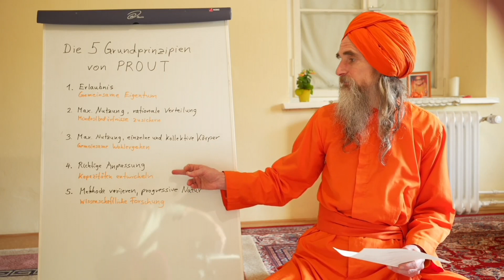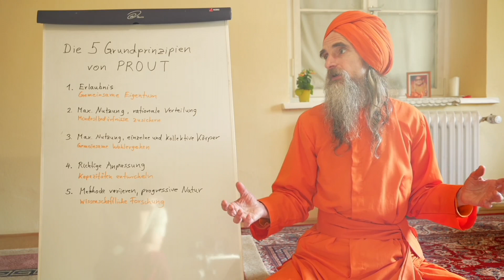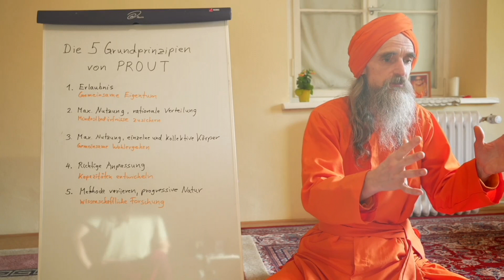Die 5 Grundprinzipien von PROUT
PROUT Studium: Die fundamentalen Prinzipien, die all den Konzepten zu Grunde liegen.

0:00 Die Entstehungsgeschichte von PROUT und die 5 Prinzipien in "Idee und Ideologie"
11:02 Das 1. Grundprinzip von PROUT: Die Begrenzung des Reichtums
15:57 2. Grundprinzip: Maximale Nutzung und rationale Verteilung der Ressourcen
21:31 3. Grundprinzip: Maximale Nutzung der individuellen und kollektiven Potentiale
28:25 4. Grundprinzip: Anpassung der Nutzungen untereinander
35:54 5. Grundprinzip: Anpassung an Zeit, Ort und Person

MENSCHLICHE WELT finanziert sich durch Spenden. Mit deiner Spende ermöglichst du unser Arbeit. Vielen Dank!
Spenden an MENSCHLICHE WELT können von der Einkommenssteuer abgesetzt werden und sind per Überweisung, Paypal, Kreditkarte und Lastschrift einfach und schnell möglich. Nutze dafür einfach unser Spendenformular unter: